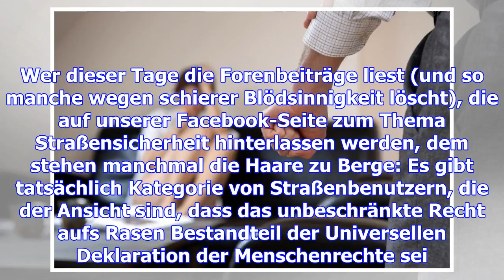Mit bleiernem fuß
Ein Editorial von Francis Wagner über die haarsträubende Mentalität der Raser. Wer dieser Tage die F...